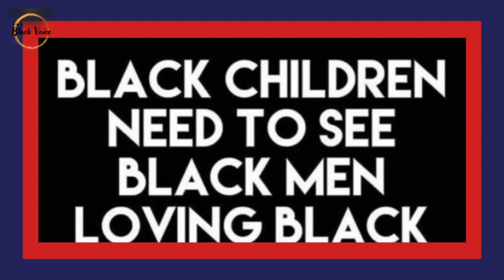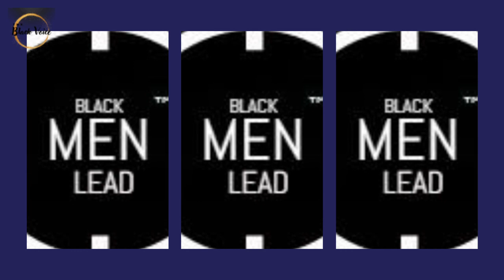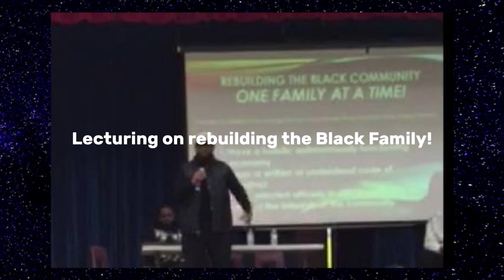Mental Illness in the Black Community ~ Houston Man Shoots Mother & Kills Her Fiance!